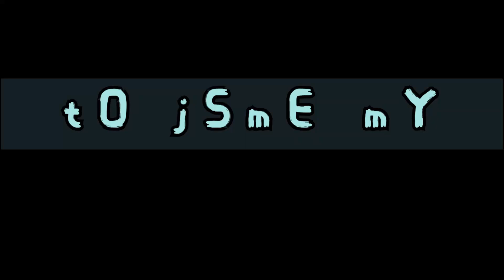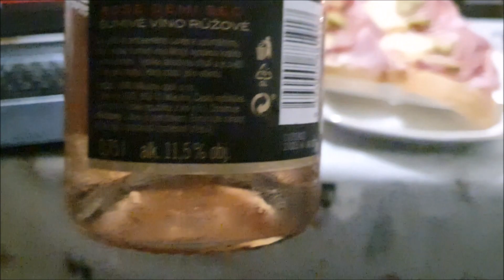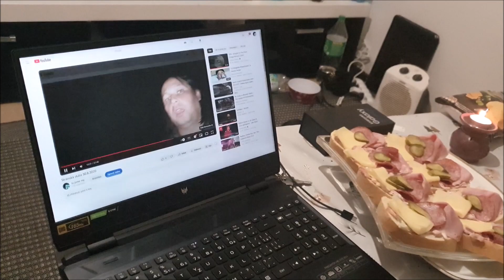Roman je krásný a lehký po sektu Motýl 12.11.2023